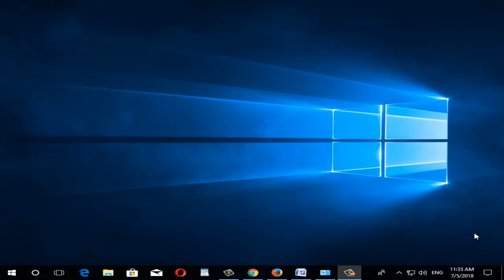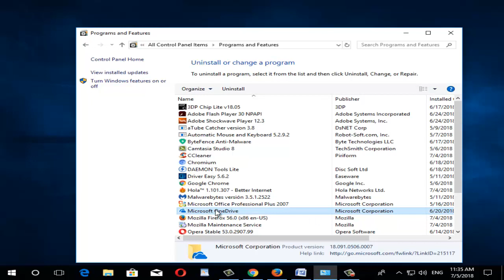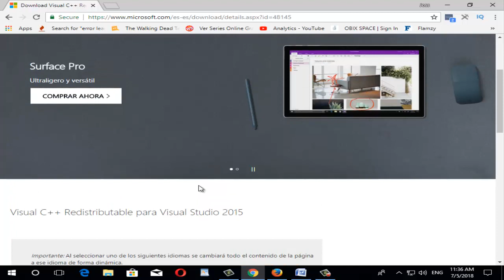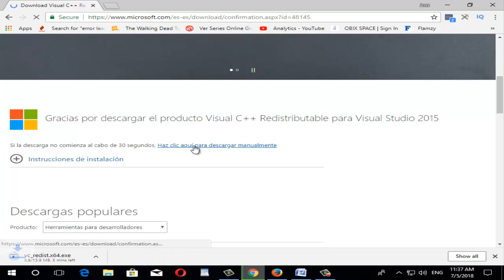Error 0xc00007b o Error 0xc000007b REALM ROYALE en Windows 10/8/7 I SOLUCION 2025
En este vídeo tutorial te ayudare a reparar Error 0xc00007b o error 0xc000007b La aplicación no pudo iniciar correctamente REALM ROYALE en windows 7/8/10 de una manera rápida y sencilla.

Videos Recomendados
💛 Como ACELERAR Celular. Haz esto!